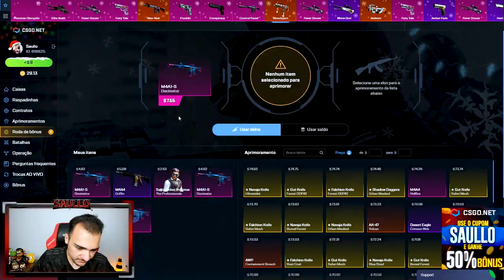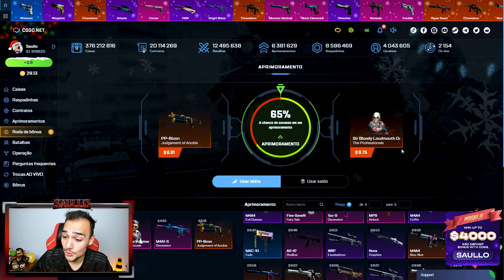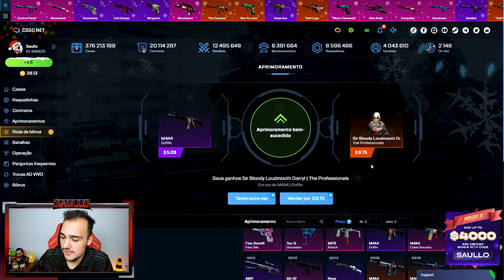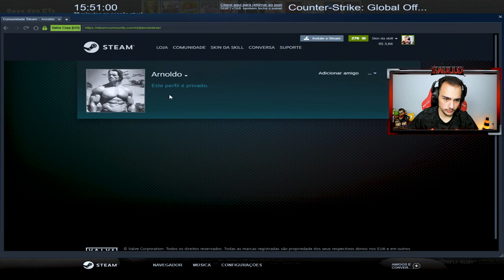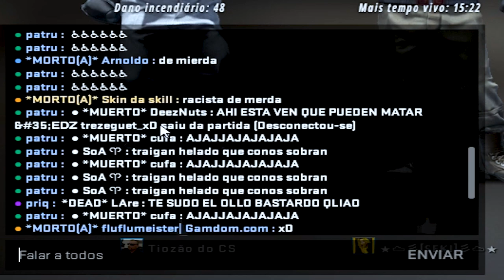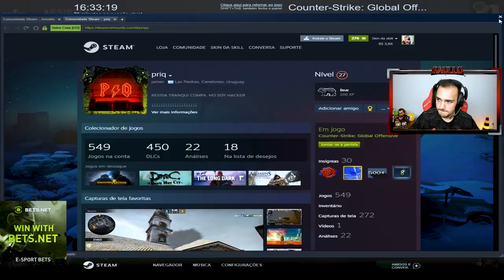Sofremos RACISMO no CSGO por sermos BRASILEIROS... (Me ajudem a banir eles)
Joguei CSGO e sofremos diversos xingamentos do time inimigo, inclusive RACISMO no jogo!